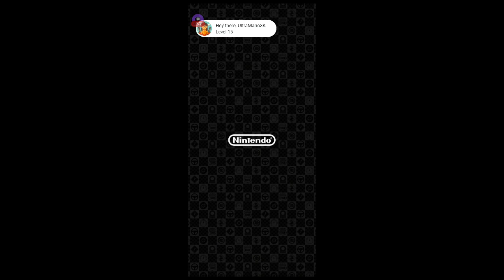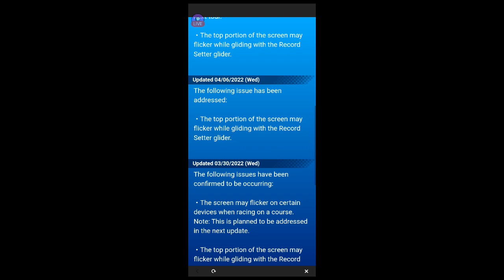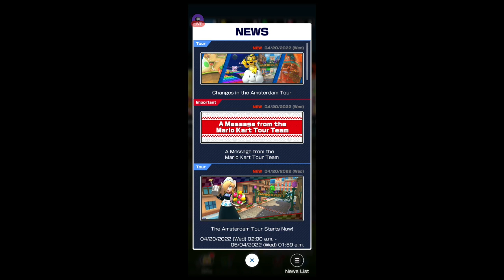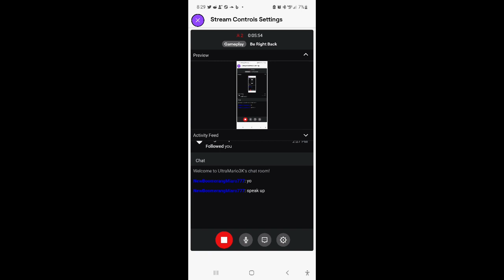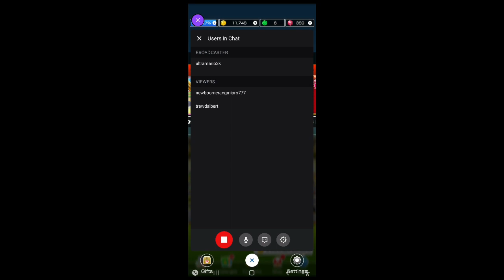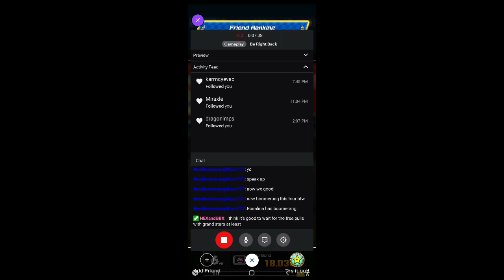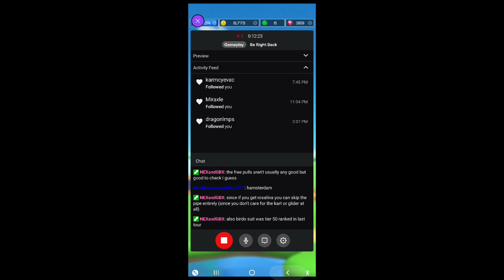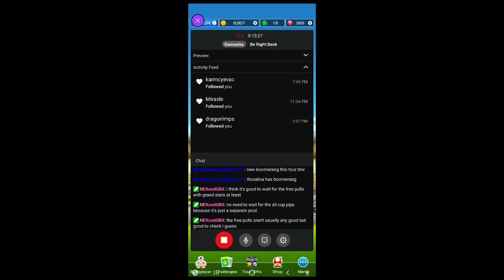Amsterdam Tour Part 1 (Act 1) - Mario Kart Tour